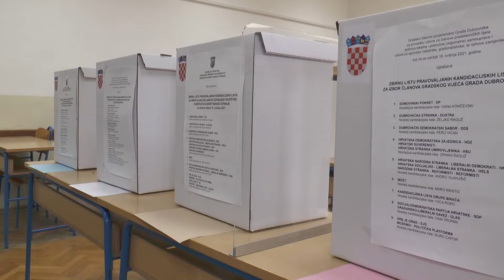Politolog Pero Maldini komentirao političku scenu Hrvatske